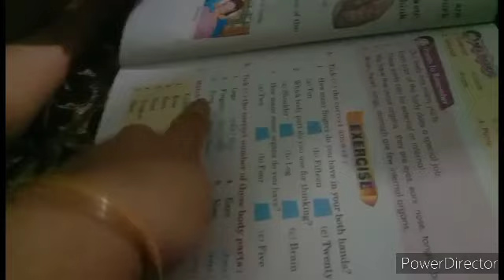❤Desi Style full day Routine || ससुराल मे सबको बहु नहीं कामबाली बाईं चाहिये ❤vlogwithsoni